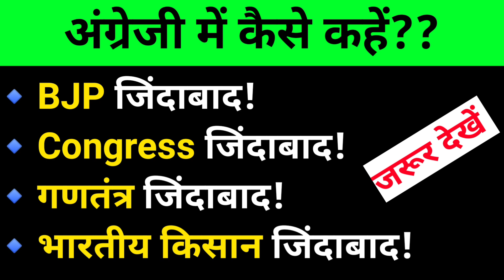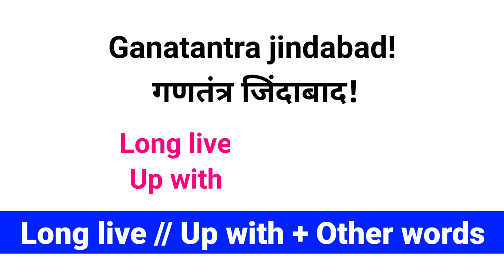जिंदाबाद का English | Up with meaning in Hindi | Long live meaning in Hindi